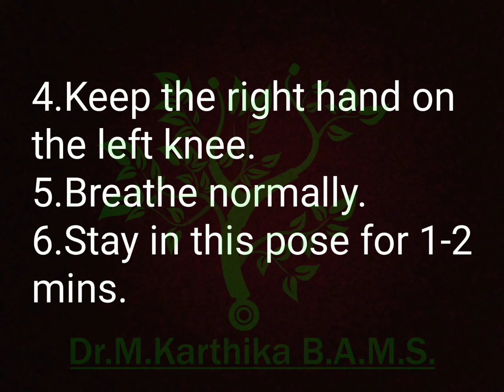PARIVRITTA SUKHASANA|Dr.M.KARTHIKA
PARIVRITTA SUKHASANA

Yogasanas help greatly in keeping the body healthy.

PASCHIMOTANASANA

SARVANGASANA

SUPTAVIRASANA

NAUKASANA

ADHOMUKHASWANASANA

PARIVRITTA TRIKONASANA(right)

PAWANAMUKTASANAN

MANDUKASANA

VRIKSASANA

BHUJANGASANA

USTRASANAM

VAJRASANAM

ARDHASIRSASANA

Your subscription will encourage me to make more and more useful information into videos.]]]]]